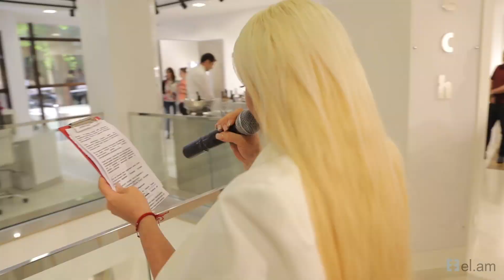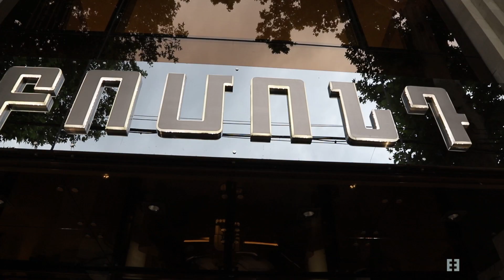BOMOND խանութ-սրահի 1 ամյակը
el.am
Հասցեն՝ Արշակունյաց 55/1